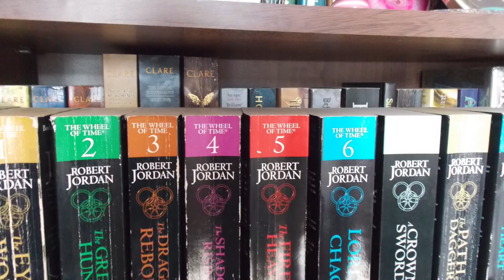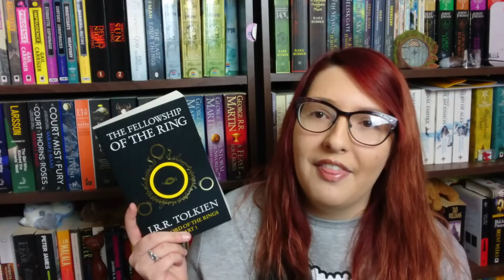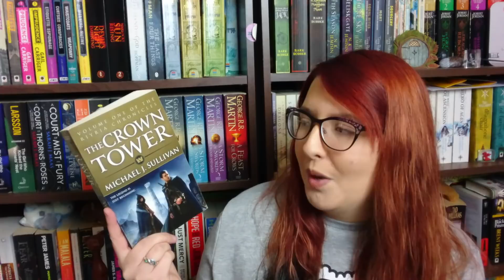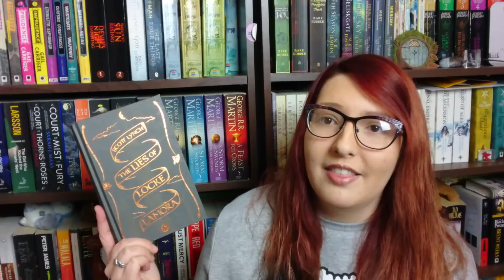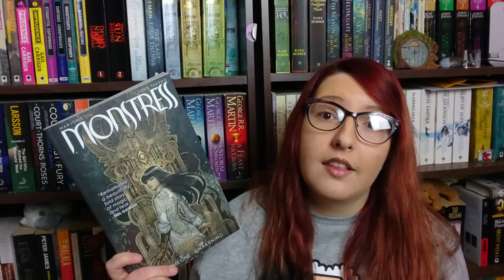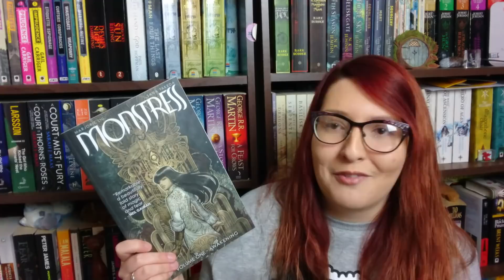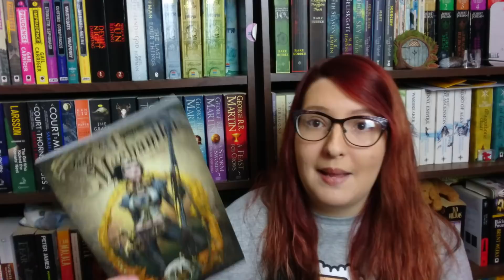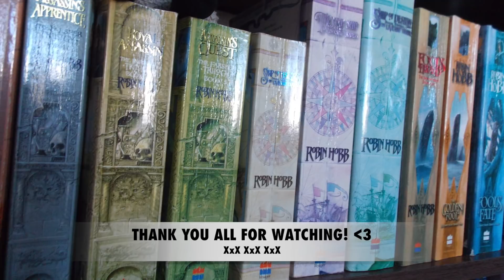My Favourite Anti-Heroes | BooktubeSFF Babbles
Time for the next BooktubeSFF Babbles topic which is your favourite Anti-Heroes. Check out the Goodreads group and twitter below if you want to join in too

* PaulCToF
* Aaron C
* Joseph Fernandez
* Harpal
* Tony
* ElleKayEm